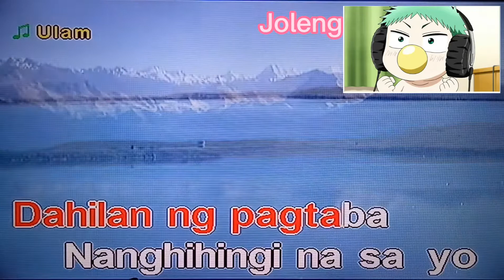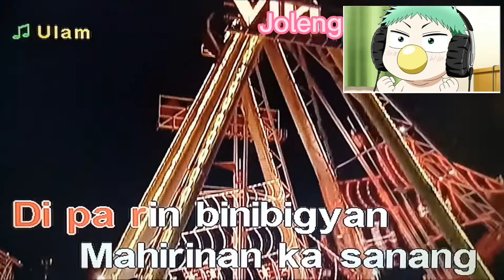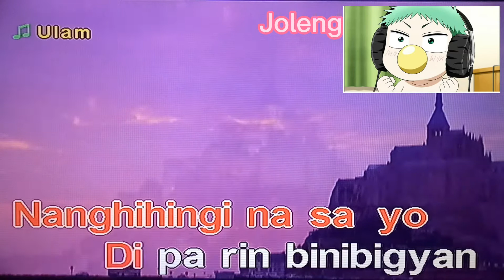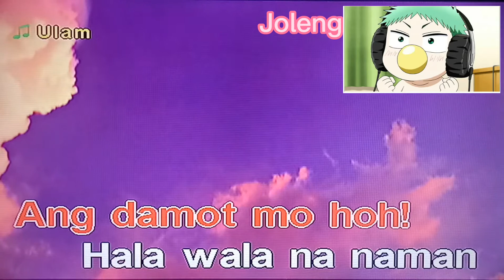Ulam by Michael V